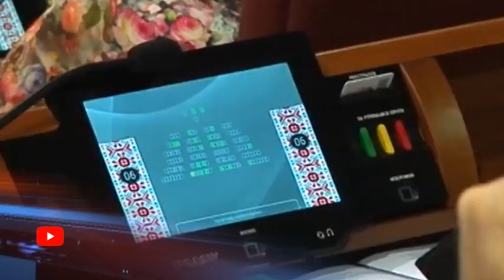Страйк шахтарів Кривбасу завершився угодою на користь працівників